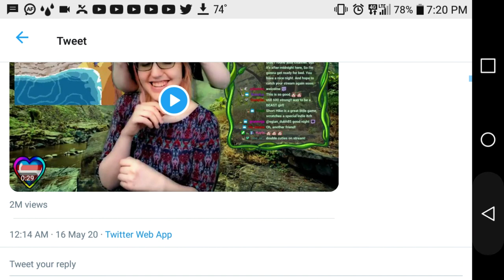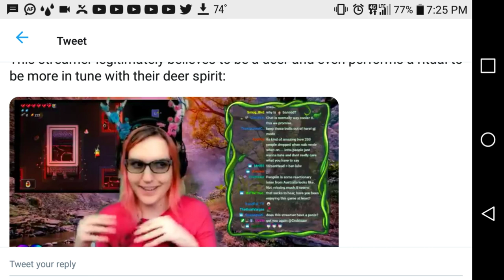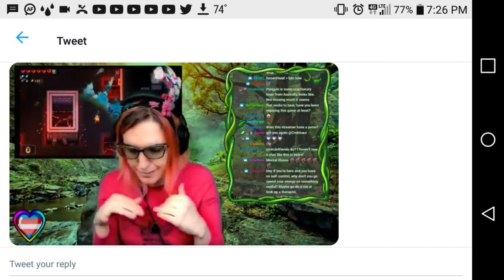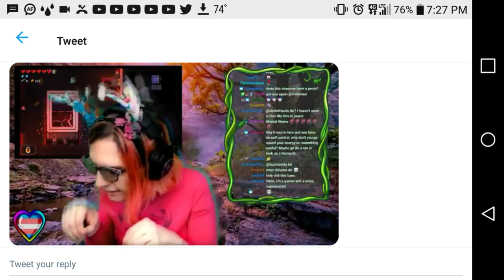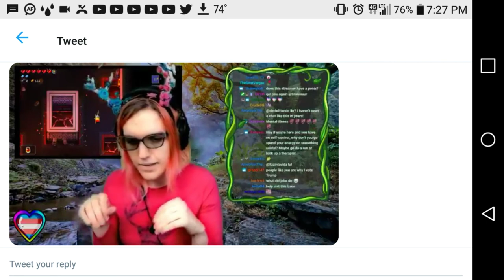Twitches questionable new hiring choice. A rant about a furry.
FerociSteph is the new hire at twitch for their safety advisory council. Already he has pissed off most of the gaming community by calling most gamers "white supremists" making most of us question the wisdom of twitches choice.